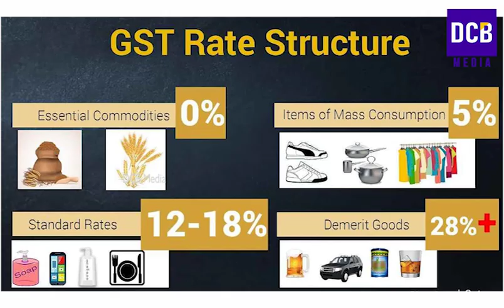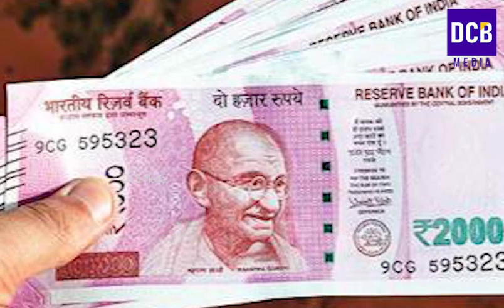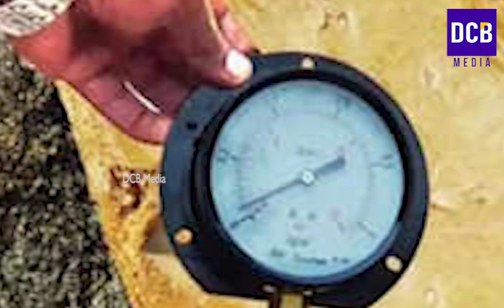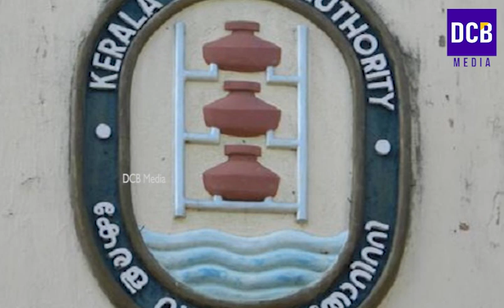GSTകൂട്ടുന്നു |സർക്കാർ ചികിത്സയ്ക്ക് പുതിയ രീതി | Gst rate hike news | Daily updates malayalam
വിലവർധന ഇനി ഇരട്ടിയാകും | GSTകൂട്ടുന്നു |സർക്കാർ ചികിത്സയ്ക്ക് പുതിയ രീതി | വാട്ടർ കണക്ഷൻ ഉള്ളവർക്ക് മന്ത്രിയുടെ അറിയിപ്പ് | സ്വന്തമായി ഭൂമി ഉള്ളവർക്ക് സന്തോഷവാർത്ത
Proposed gst rate hike proposal updates
Kerala water authority issue paper bills along with sms alert news
Kerla health departments steps to online registration of op and doctor appointments
Kerla governments resurvey latest updates